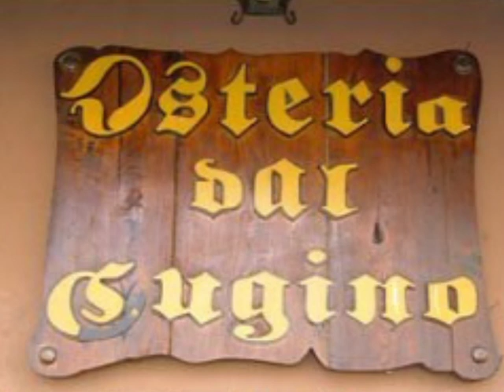Cosenza elezioni 2016 (CUSE' Quantu SI' BE')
Una descrizione in chiave satirica degli eventi che precedono le elezioni Comunali a Cosenza del 2016.
Parole e musica di Enrico Granafei, arrangiamento di Piero Cusato